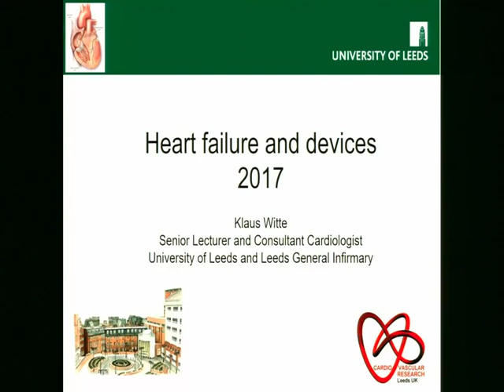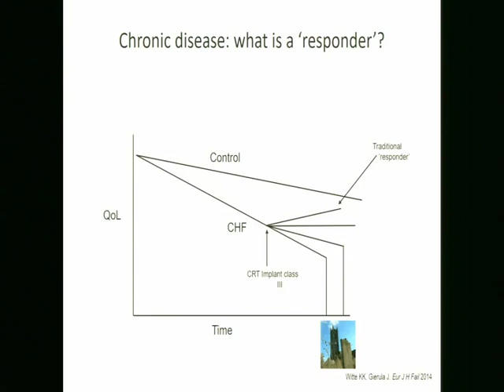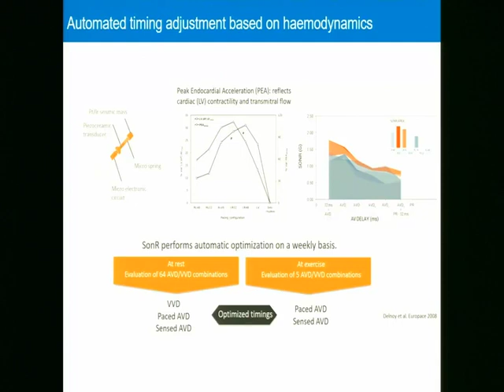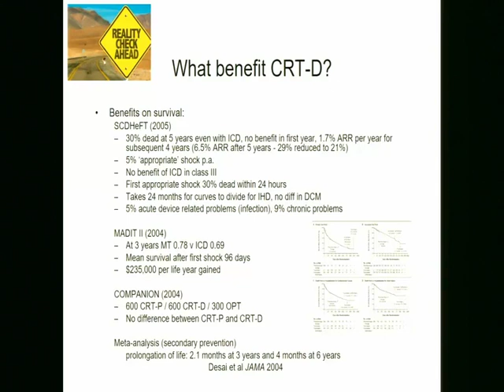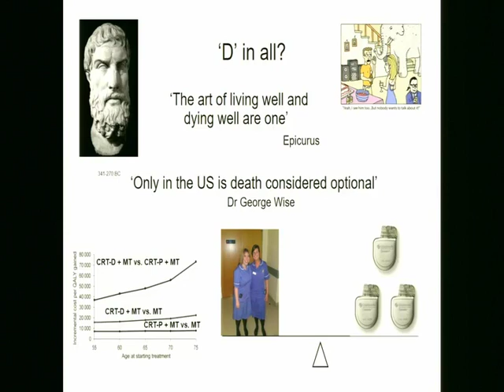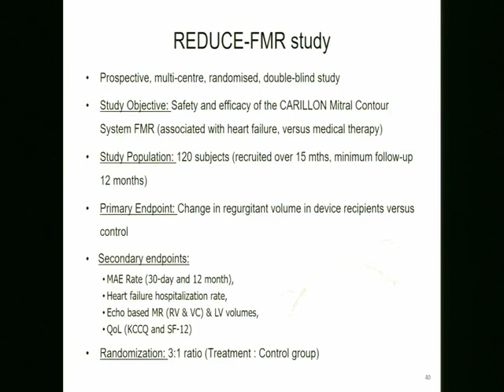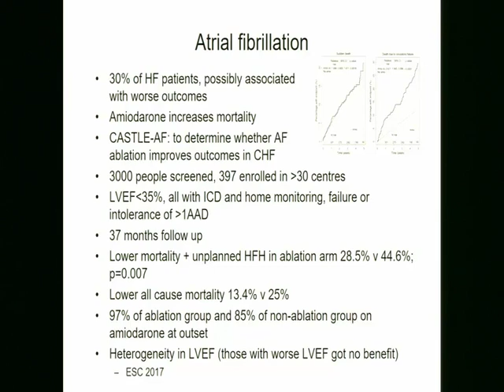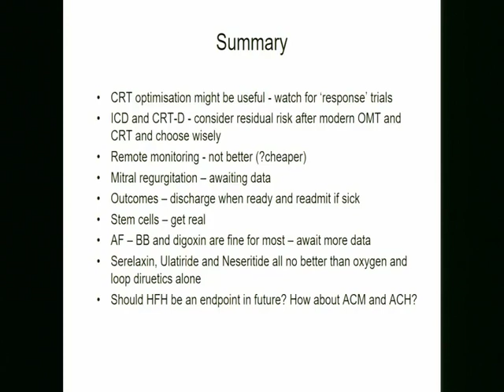A Year in Cardiology 2017 Heart Failure and Devices, Dr Klaus Witte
A presentation by Dr Klaus Witte at BCS course 'A Year in Cardiology' 2017

Copyright

The British Cardiovascular Society is committed to helping people and organisations protect their intellectual property rights. We do not allow posting content that violates someone else’s intellectual property rights, including copyright and trademark.

Sometimes, we may have a question/further questions about your report. In this case, we will respond via email to ask for more information. If you do receive an email from asking for more information on the issue, you can and should respond directly to that email so we can continue to look into your report.

If the person who posted the content believes that the content shouldn’t have been removed, they may reach out to you directly to try to resolve the issue.